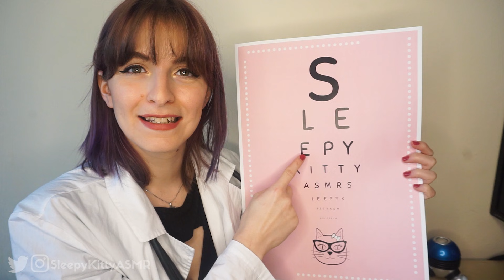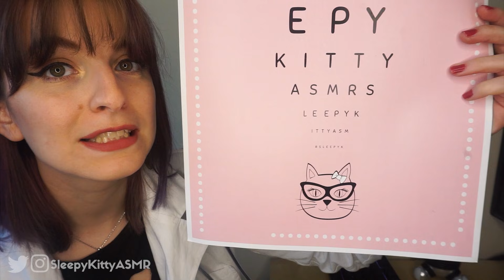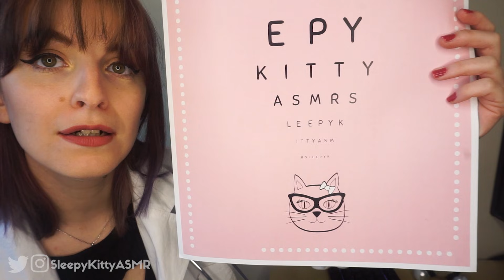ASMR Clinica Del Sueño Con Examen De Vista | ASMR En Español | Roleplay Doctora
Sé que muchos esperabais una segunda parte del video que hice de doctora en la clínica del sueño, espero que este os guste igual o más! He añadido examen de vista, inspección de ojos e incluso masaje de cabeza..!

Todo mi cariño a mis mecenas:

♡ Alexa
captrustynail
DonnyDon
Emerald Rose ASMR
FamKam
flicflact
Gary The Gray ASMR
Gopal
Jordi
Joseph
John
Okami
Cham
Yaho
Yu K
Meph
War
Nico
Pascal
Bryce
Babach
Sergio
Ryoma ♡

Mi propósito es ayudar a relajarte y/o a dormir. La comunidad ASMR también ayuda a personas que subren de ansiedad y/o depresión, sin embargo siempre debes de buscar ayuda profesional para estos caso. Cuídate ♥